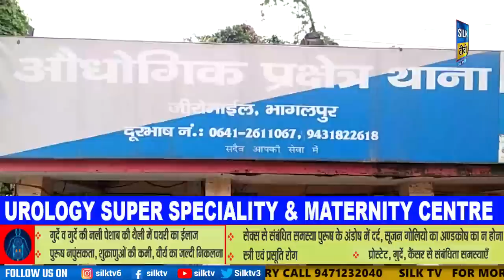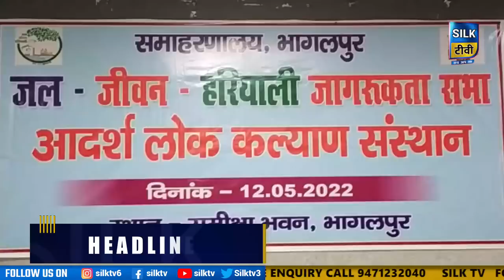SILK TV- जिले की खबरें एक साथ || 12 MAY 2022